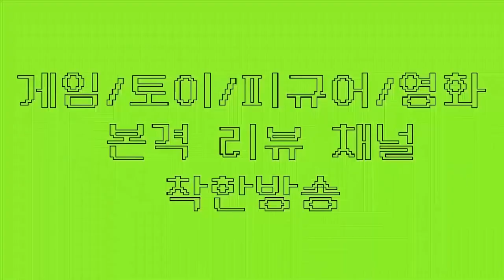모바일 슬램덩크! 패스와 스틸, 득점 완벽..상양 김수겸 키우는법, 김수겸가이드! (슬램덩크모바일 모바일슬램덩크 슬램덩크김수겸)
★ 하비채널 팬카페 링크

어느정도의 과금이 필요하고, 쉬운캐릭터는 아닙니다.
그러나! 키울수록 패스와 득점, 스틸 등 포인트가드 포지션에서 절정의 능력발휘! 김수겸 마스터리부터 스킬, 플레이까지 완벽 공략영상!!

핸드폰게임추천#핸드폰게임리뷰#폰게임추천#폰게임리뷰#폰게임유튜버#폰게임전략#슬램덩크#슬램덩크모바일#서태웅#강백호#채치수#슬램덩크모바일서태웅#정대만#슬램덩크하이라이트#슬램덩크북산#슬램덩크서태웅#슬램덩크서태웅공략#슬램덩크모바일등급표#슬램덩크김수겸#슬램덩크상양